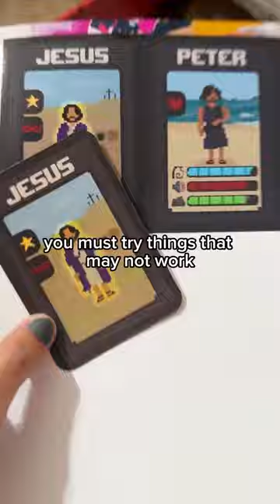remy would want you to get these cards do it for remy!!!!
A little explanation...
- These are trading card style Bible learning cards I came up with when I was trying to make smth cute from the Bible!

- They have stats on the front like strengths, weaknesses, & characteristics of people from the bible on the front. And on the back, there are facts about them, with bible verses that can lead you back to the bible context.

- It's a fun way to get your kids engaged with the bible and help them learn more!

- I am making a trivia game to go along with them soon, so I'm excited for that :)

- I currently sell them on my website, Etsy, Amazon, and a physical location in South Florida!

- I handmake these cards with love and pray and thank God for every order! 🙌🏻

❤️ If you're interested, check out my pinned video for a demonstration, and check my website (in bio) to order!